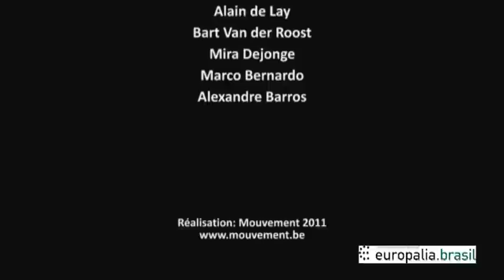Fantasy for two pianos and orchestra (Tom Jobim / Rodrigo Morte)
Full concert recorded on December 4th (2011), Leuven, Belgium - Brussels Philharmonic. Fábio Caramuru / Alexander Gurning (pianos). Ernst van Tiel (conductor). "Fantasy for two pianos and Orchestra on Tom Jobim's Themes" - composed by Rodrigo Morte